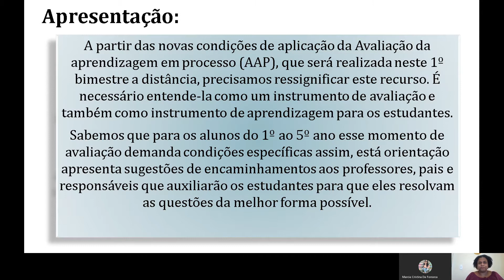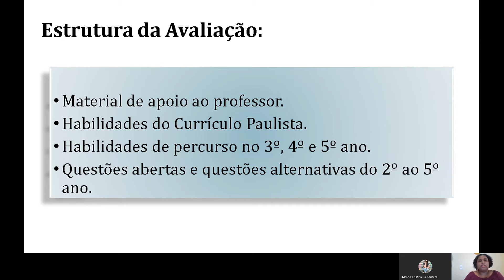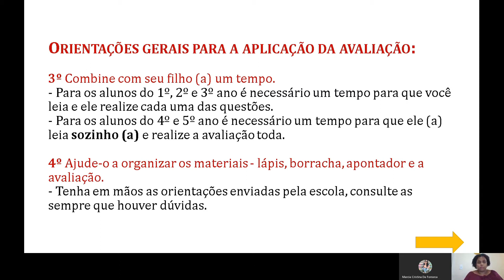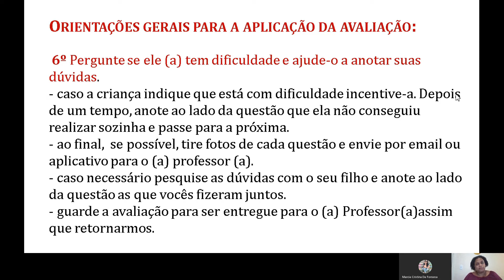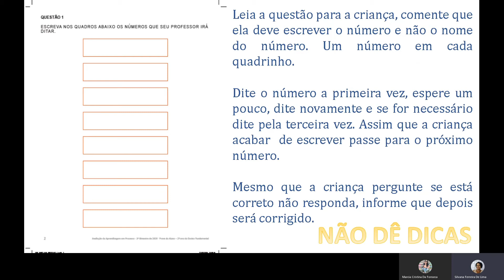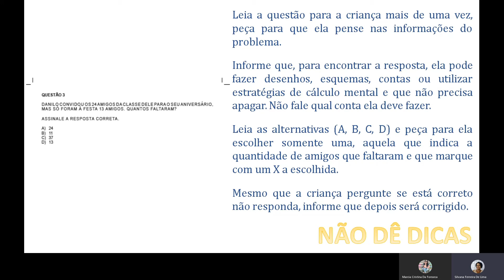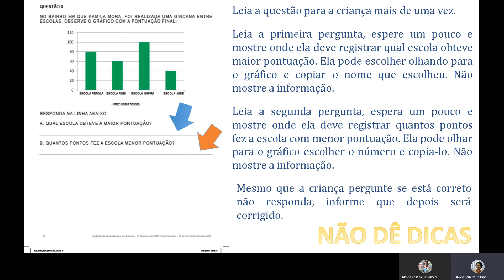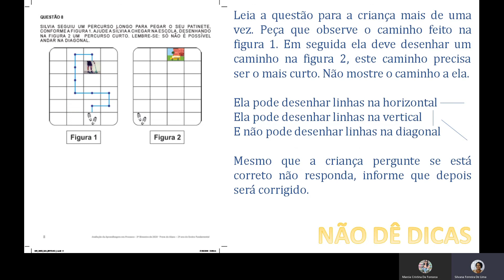Orientações para aplicação da AAP do 2° ano do Ensino Fundamental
Orientações para aplicação da Avaliação de Aprendizagem em Processo para os alunos de 2° ano do Ensino Fundamental